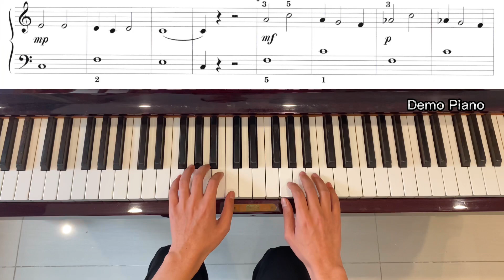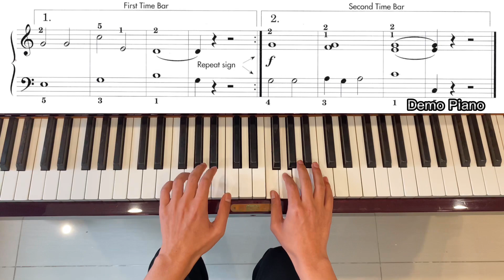Lesson 6: On the Levee, Audio 12, John Thompson’s Easiest Piano Course Part 3